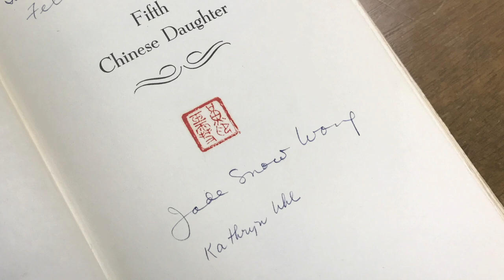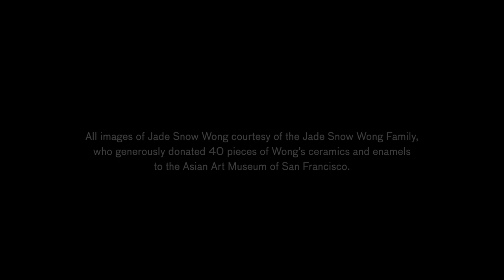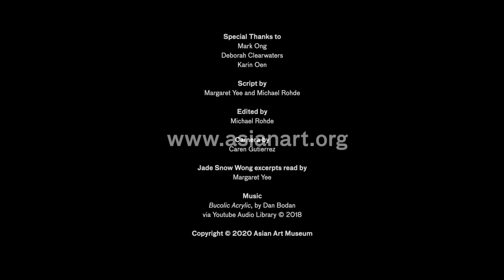Jade Snow Wong: Shaping Her Own Story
Learn about artist and writer Jade Snow Wong’s efforts to shape her own identity.  Includes excerpts drawn from Wong’s writing and interview clips with her son, Mark Ong.